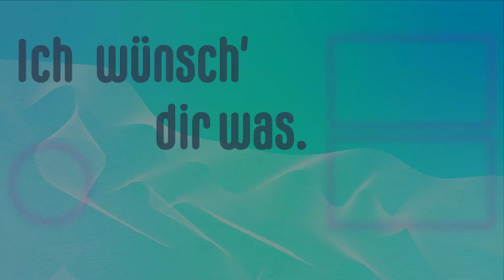Shank - Waffenkunde | ShellShock Live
➤ Discord Server: Ach du lieber Suffkopp!

Shank Waffeneigenschaften

Waffentyp: Wirkung unverfälscht
Schaden max.: 80
Projektile: 1
Waffenreichweite: 28 PU
Geländeschaden: Nein
Eigenschaden: Nein
Schildpenetration: Ja
Bumperwirkung: Nein
Anforderung: Level 21